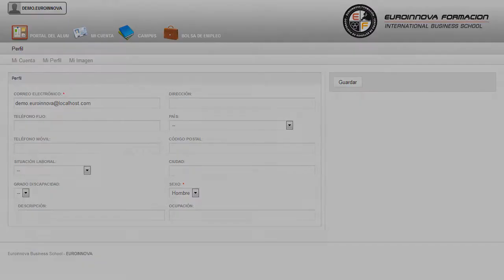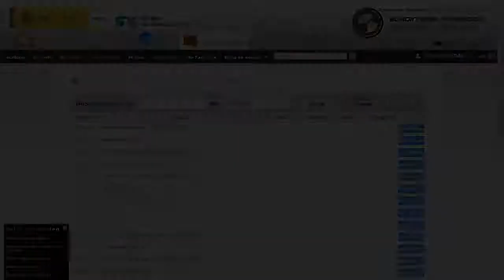Curso Juego Infantil Desarrollo Estimulacion Terapia - Cursos Online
Experto en Juego Infantil: Desarrollo, Estimulación y Terapia
 Abra nuevas puertas hacia el mundo laboral con la formación en: su curso, introdúcete en éste campo a través del CURSO ONLINE de su curso. El CURSO ONLINE de Experto en Juego Infantil: Desarrollo, Estimulación y Terapia prepara al alumno para que profundice en todo lo relacionado con el juego infantil. Conoce todos los conceptos de: su curso, el cual te ayudará a entender todo lo relacionado con su curso. Experto en Juego Infantil Desarrollo Estimulación y Terapia está dirigido a profesionales de la educación que trabajan con alumnos de edad infantil, así como a personas que se dedican a cualquier otra profesión y desean aprender acerca de la educación de los niños a través del juego. Maestros de educación infantil, Pedagogos, Psicopedagogos, Psicólogos, Maestros de audición y lenguaje, Animadores. El CURSO ONLINE le ayudará a explotar sus conocimientos en: su curso. Experto en Juego Infantil Desarrollo Estimulación y Terapia aborda los siguientes objetivos: - conocer la importancia del juego en el desarrollo infantil. - emplear el juego infantil como medio de estimulación. Desarrolla tus habilidades y fórmate para ser el mejor en Experto en Juego Infantil: Desarrollo, Estimulación y Terapia, con el que conseguirá identificar los diferentes rincones y talleres educativos que pueden conformar el aula. Entre el material entregado en este CURSO ONLINE se adjunta un documento llamado Guía del Alumno dónde aparece un horario de tutorías telefónicas y una dirección de e-mail dónde podrá enviar sus consultas, dudas y ejercicios.